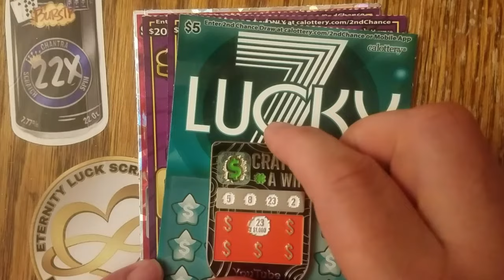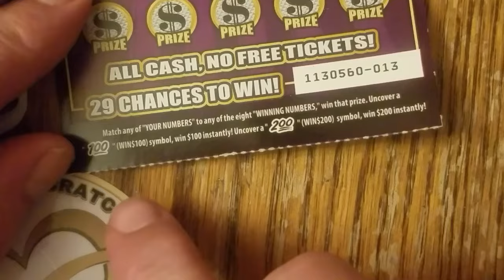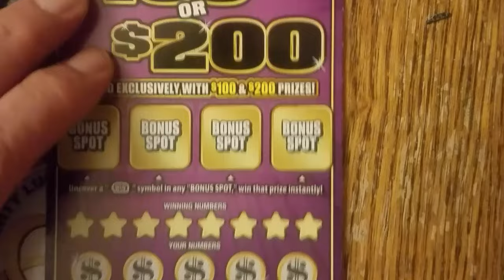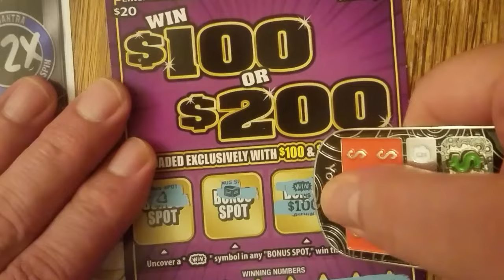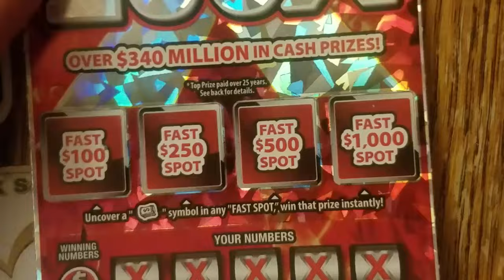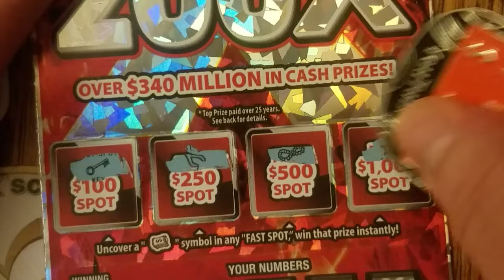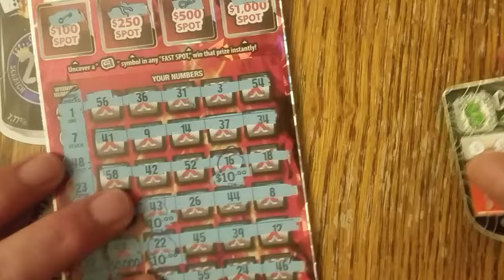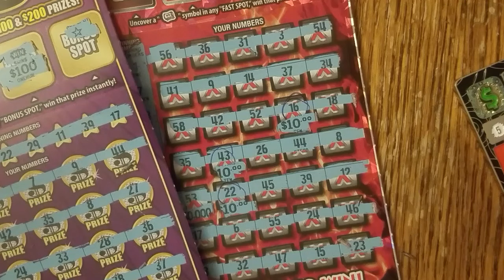New ticket Lucky 7🍀and $100 or $200🤞200X🤑profit